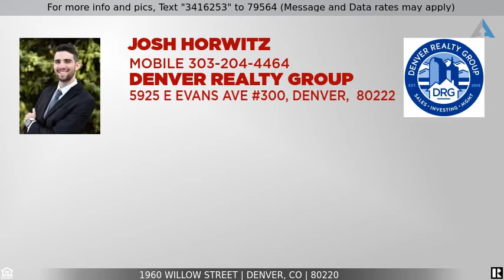Priced at $499,900 - 1960 Willow Street, Denver, CO 80220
Wonderful Denver home for sale! 5 bedrooms newly remodeled

Wonderful 5 bedroom, 2 bathroom Denver home right across from Stapleton!  This home features hardwood floors, stainless steel kitchen appliances, all new windows, remodeled bathrooms, a family room and a fully finished basement.  The spacious backyard features a BRAND New tool shed and well-appointed gardens.  Large backyard offers an opportunity to build a 2 car garage.  Excellent location! Enjoy several parks and walk to the brand new Starbucks and shops/restaurants of Stapleton.

Listing Courtesy of: Keller Williams Realty Downtown